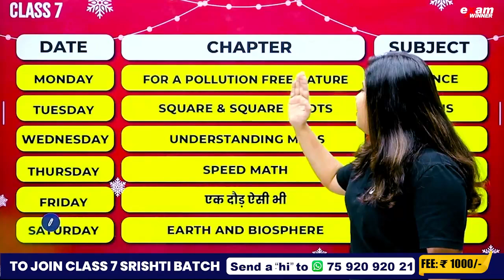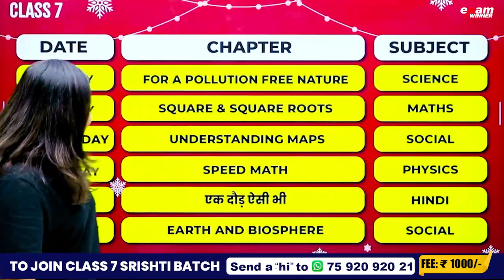Class 7 Christmas Exam ഇനിയും പഠിച്ച് തുടങ്ങാത്തവർക്ക് | Exam Winner 20 Days Study Challenge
🔥🔥🚶 🚶 To join Class 7 SRISHTI Batch 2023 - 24, 📱WhatsApp to 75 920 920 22

🔥Class 7 SRISHTI Batch Details 🔥